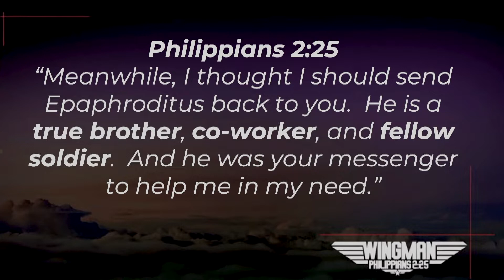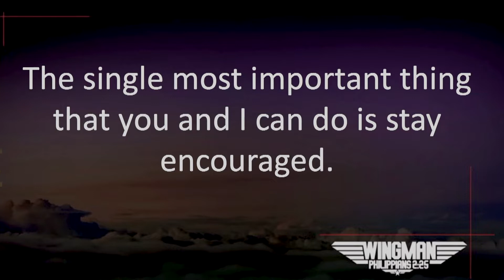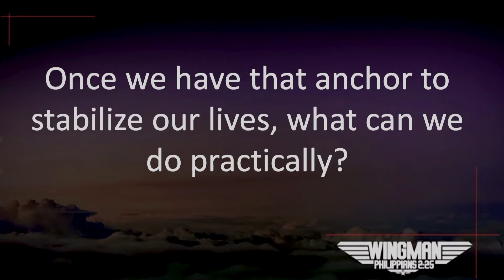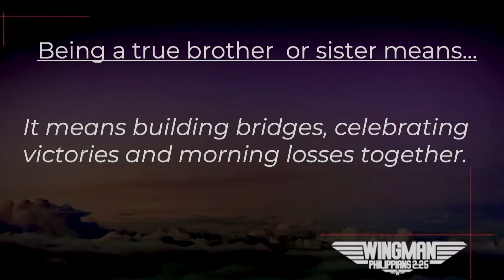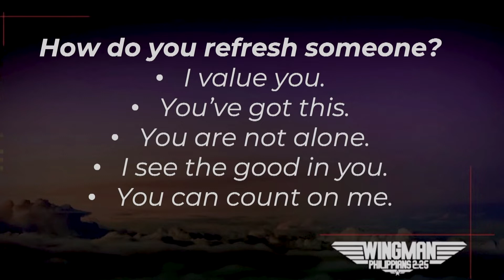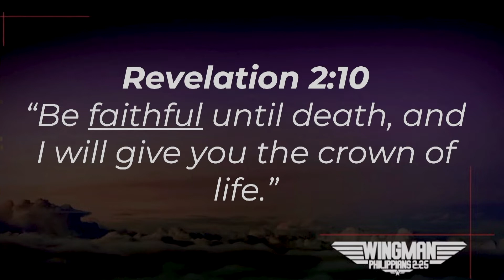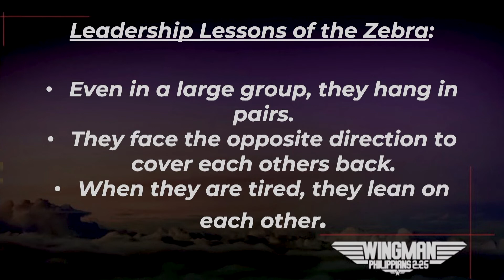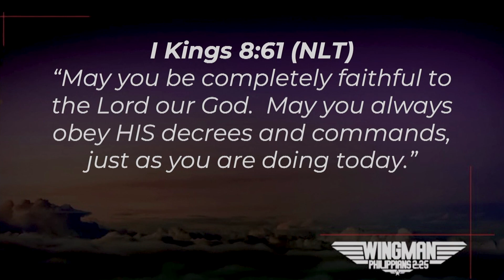DMR 2022 | Session 1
Oklahoma District Ministers Retreat
October 3, 2022
Speaker: Brad Rosenberg